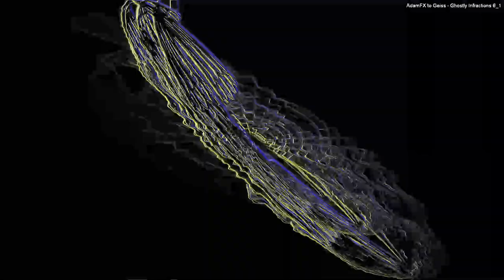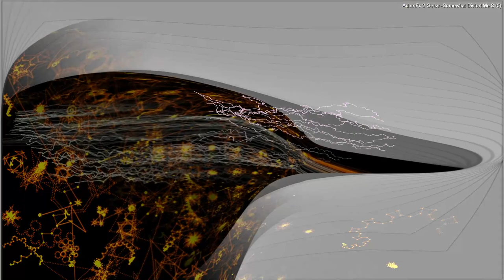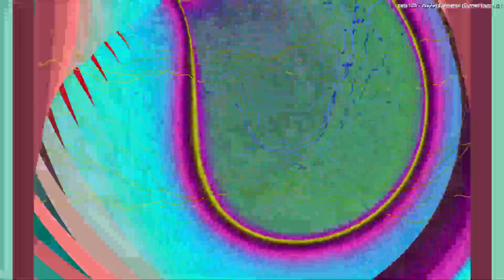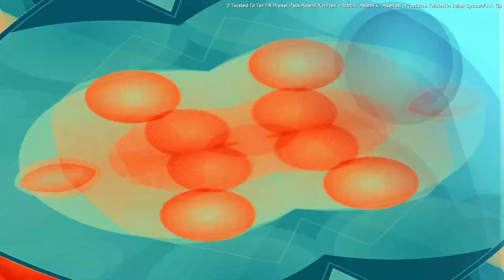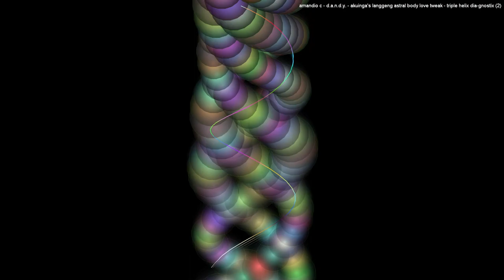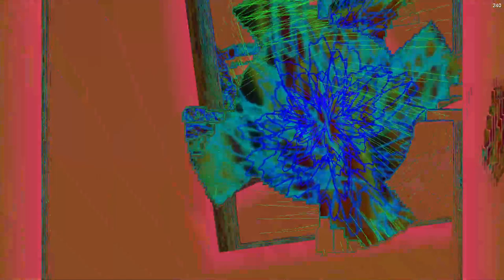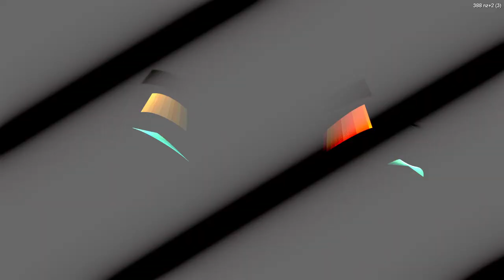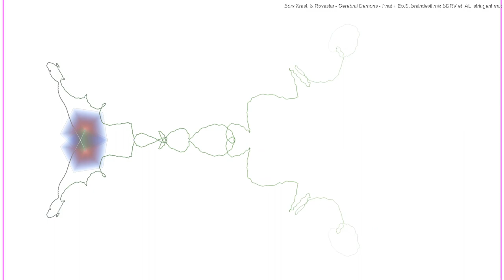[EPILEPSY WARNING] *Photosensitivity Warning*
it is indeed interesting I have thought at times I had be transcribing communications between the galaxies , just writing out in some strange symbolic language the sound/notes/chats between the aliens that send messages to possibly guide or direct the navigation of their galaxies so they may not crash into each other in the timeless eternities of space... people find that on earth they have the time between night and day where things occur and make the time illusion real and fit to that simple cycle of the daily thing.